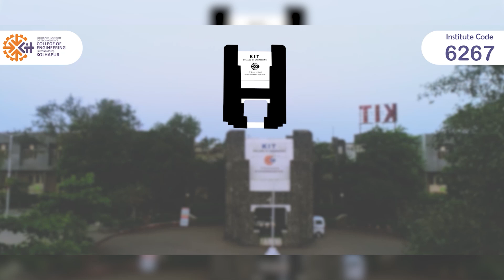Prof. S. Varur, Department of Civil Engineering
Prof. S. Varur, Department of Civil Engineering, KIT'sCoEK